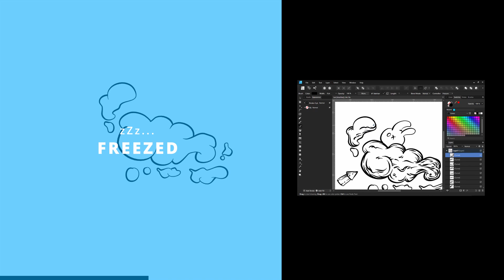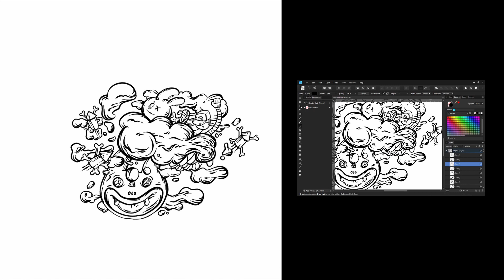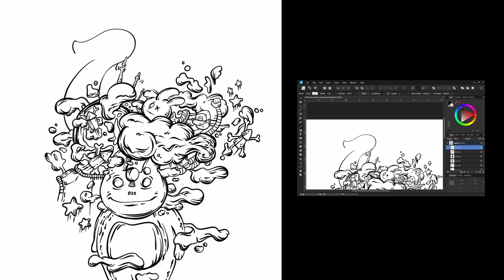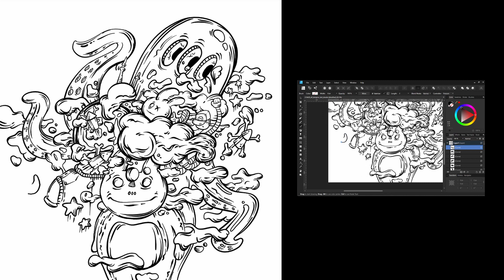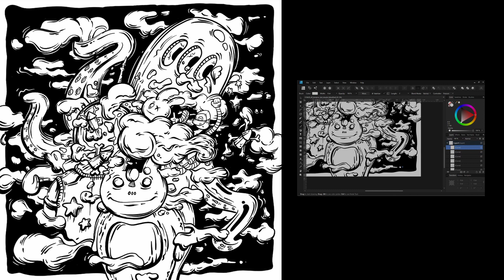SPEED ART • First Doodle Illustration in Affinity Designer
This time, it's time for Affinity Designer. Yeeeahhhi!

A new video session of Doodling from the imagination.
I don't used other colors than black and white to keep it simple.
It's my first work with this program, so I look how the workflow is :)

Some facts:
Work in real time: round about 2:45 hours
Programs i use: Affinity Designer
Graphic tablet: Wacom Cintiq 12 WX (old but good ;) )